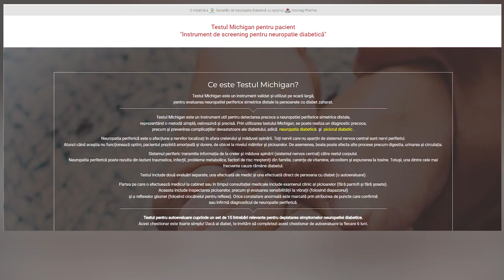Prof.dr. Cornelia Bala despre testul Michigan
Neuropatia diabetică este cea mai frecventă complicație microvasculară a diabetului. Până la 50% dintre pacienții cu diabetul zaharat vor dezvolta această afecțiune.
Mai multe despre această complicație, dar și despre testul Michigan, un instrument util pentru detectarea precoce a neuropatiei, pe care îl pot utiliza și pacienții, puteți afla urmărind acest material video cu Prof.dr. Cornelia Bala, Președintele Asociației Române de Educație în Diabet.

Mai multe informații despre neuropatia diabetică și despre testul Michigan găsiți în cele două site-uri dedicate: